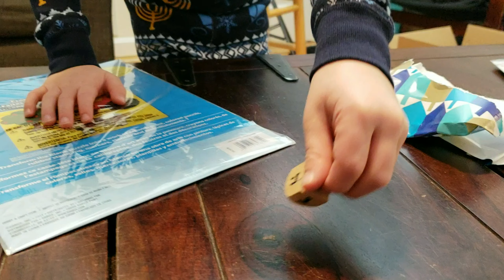Our Chanukah Traditions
Take a little peek inside the ChemKnits home!